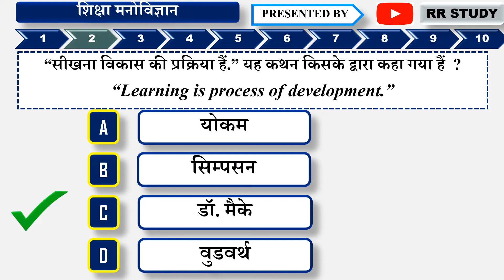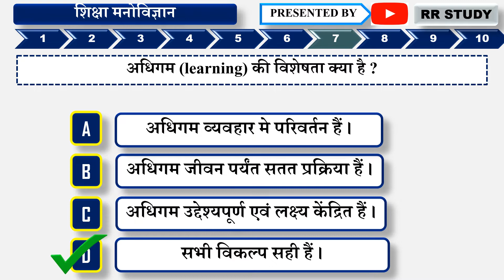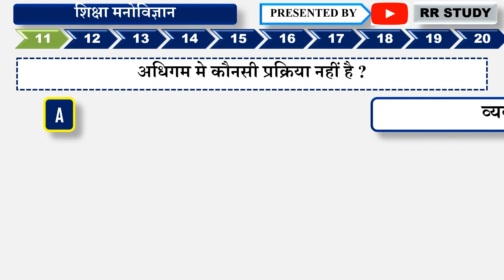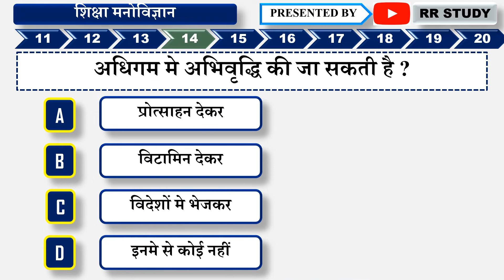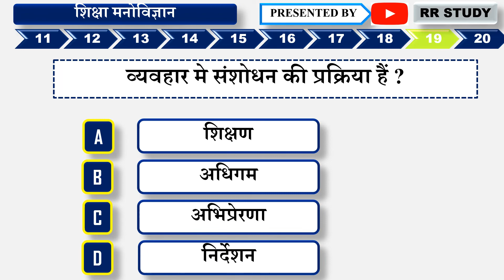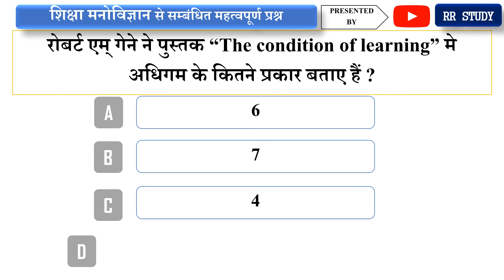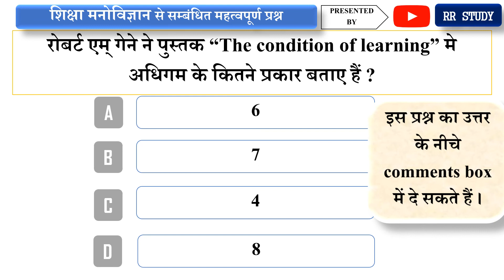adhigam se sambandhit question answer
Educational psychology involves the study of how people learn, including teaching methods, instructional processes, and individual differences in learning. The goal is to understand how people learn and retain new information.Educational Psychology helps teacher to know that how learning takes place. It enables a teacher that how learning process should be initiated, how to motivate, how to memorize or learn. It helps teachers to guide the students in right direction in order to canalized student's abilities in right direction

इस VIDEO में हमने अधिगम LEARNING से संबंधित महत्वपूर्ण प्रश्नों का समावेश किया गया है । जोकि पिछली सभी TET EXAM, CTET , REET, EXAM में पूछे गए महत्वपूर्ण प्रश्नों को कवर किया है । जोकि आगामी सभी CTET , REET , UPTET, MPTET, HTET, ALL TET. FIRST GRADE.SECOND GRADE EXAM. के लिए अति महत्वपूर्ण है ।

अत : इस पोस्ट में अधिगम LEARNING से संबंधित महत्वपूर्ण प्रश्नों adhigam se sambandhit question answer का समावेश किया गया है ।

adhigam se sambandhit question answer,शिक्षा मनोविज्ञान से सम्बन्धित प्रश्न,अधिगम के सिद्धांतों से सम्बन्धित प्रश्न,अधिगम के प्रश्न,शिक्षा मनोविज्ञान,शिक्षा मनोविज्ञान - अधिगम,adhigam questions,Psychology learning Question,adhigam practice set,adhigam ke siddhant mcq,adhigam ko prabhavit karne wale karak,adhigam ke prakar,अधिगम के प्रश्न उत्तर,Adhigam important questions,Psychology Learning questions answer,RR STUDY